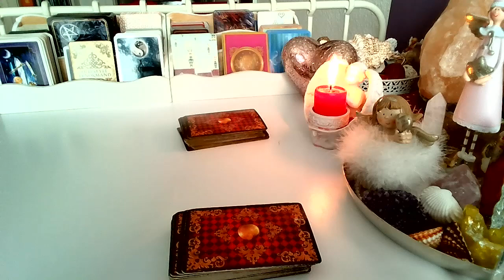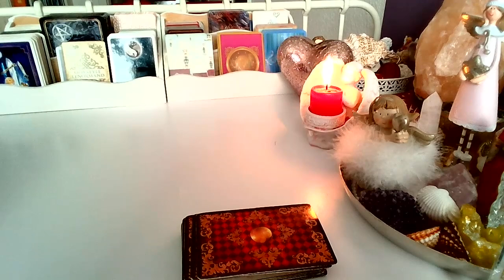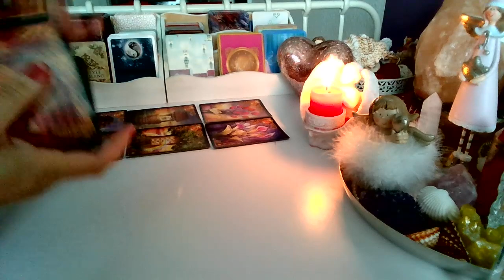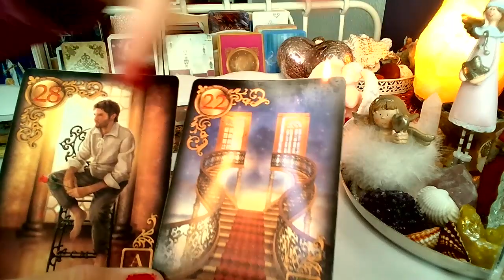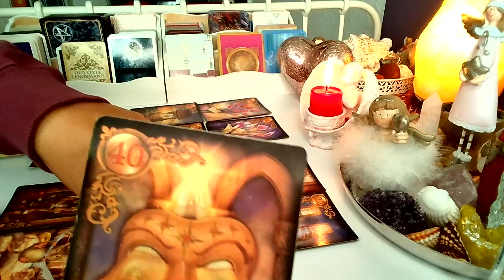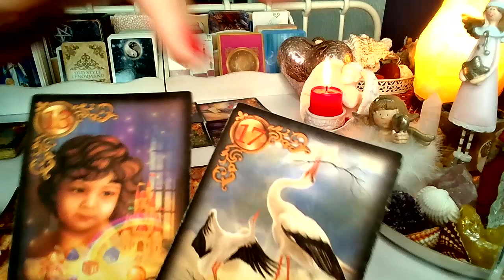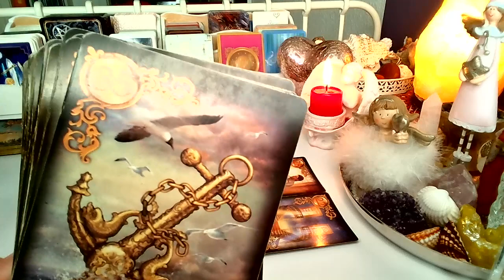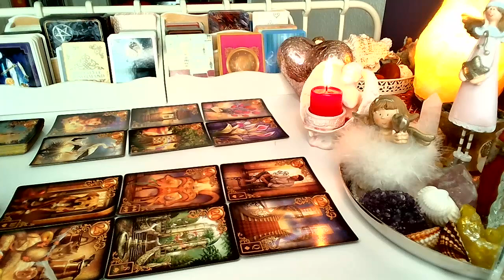ORAKEL ❤️ LUSTRO DLA ZAKOCHANYCH ❤️wybierz grupe❤️ Karty LENORMANDA ❤️ wrozby porady magia ❤️